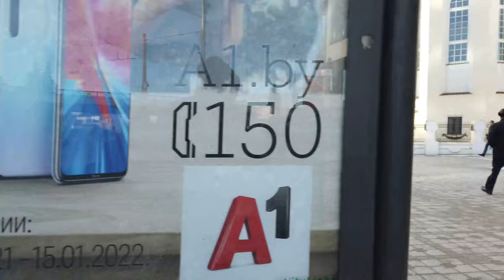Minsk. Collector Street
We go from the collapsed bridge on Nemiga to the side street. The date of filming is imprinted in the video.